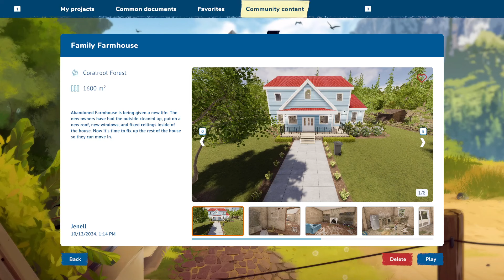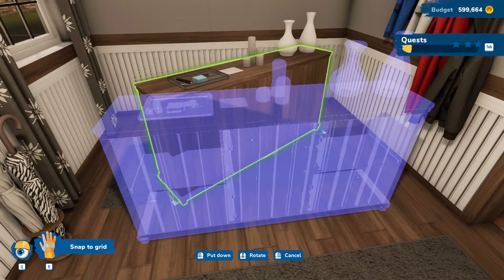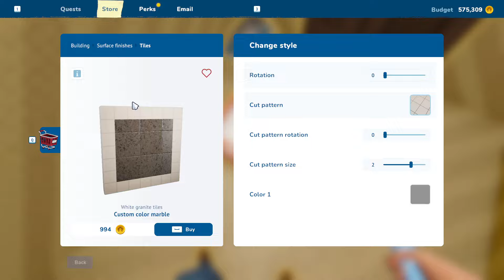Just Ignore The Hole In The Wall... - House Flipper 2 Ep. 141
Join me as I dive into the world of virtual renovation and interior design! Get ready to witness the transformation of dilapidated properties into stunning homes with my creative touch. From selecting the perfect color schemes to arranging furniture with precision, every decision is crucial to maximize the property's value.

Join me on this journey of flipping houses, where I tackle various challenges, make strategic investments, and unleash my inner decorator. Will I turn a rundown house into a luxurious mansion, or will unexpected obstacles derail my plans? Watch to find out and get inspired for your own home improvement projects!

House Flipper 2 offers a realistic and immersive experience, allowing me to explore my design skills and business skills. So, grab your toolset, put on your creative hat, and join me in this thrilling adventure of flipping houses and turning dreams into reality! Let the flipping begin!